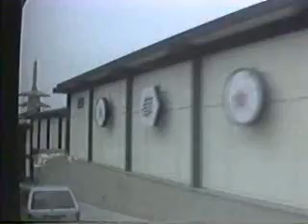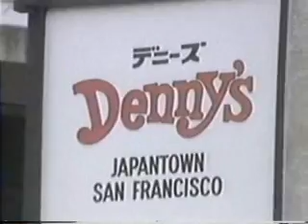Trip to West Coast of America '88 #02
Grandmother and I went to West Coast of America in August 1988.
Narrated by Koji Ishizaka.